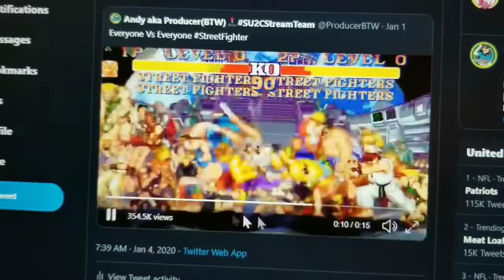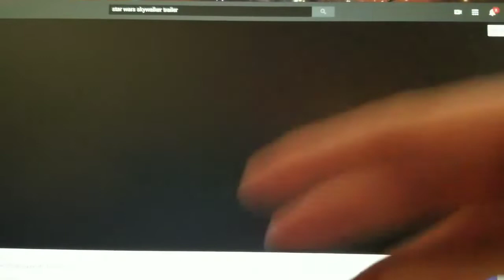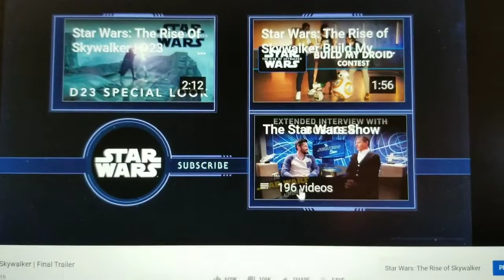Reyyy Vlog 4 - 2019 Movies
Reyyy talks about movies from 2019